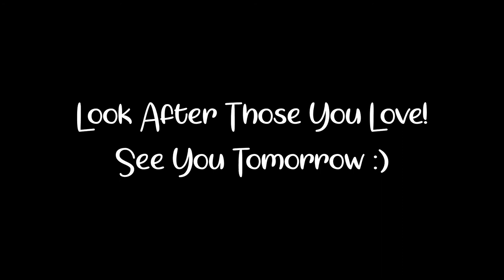CANCER HAS WON IT'S GAME OVER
It is with a sad and heavy heart that I say this, my recent surgery showed each site was cancerous with no margins. Stains showed mass deposits all over my left side and back, with deep deposits towards internal organs.

Time frame is irrelevant now, I do not want to tell anyone what is expected to happen now, until I am ready.

I should explain for people I was told to enjoy the next two weeks as after that they expect me to be to sick to enjoy life.

I am still going to have my samples tested in the hope we can save a life in the future, I will do everything in my power to make that a reality! We will all continue the research!

My family and I knew this day would come, but it has come faster than any one expected, my team are fighting for me to try everything possible, but my body is failing fast, I can feel it and we all know it.

No one should have to go through this mental and physical pain in this day and age. I will now be documenting the end of my life, my fight, my struggle in the hope that I can make people smile, laugh and spread some joy around the world.

In the less than 0.01% chance I manage to beat this, I will spend the rest of my life helping others in horrific situations, cancer is just one awful thing that affects people!

I will leave you with this, smile, laugh and see the beauty in everything everyday, make the most of being able to be you, but most of all never regret anything! Make every day count, because like me you may wake up unable to continue to do what you love.

My dreams are just that now, dreams, white clouds in the sky that I will never reach.

Much love and I'm sorry it's not better news.